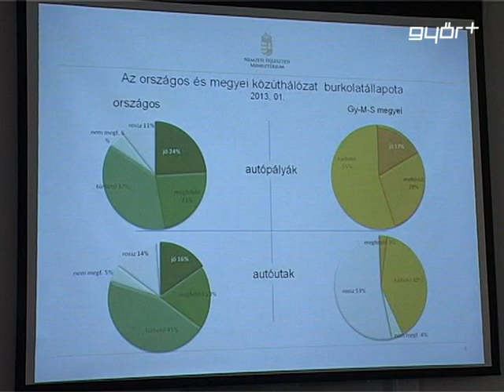Kedvezményezett megye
A közlekedési fejlesztések területén kedvezményezett Győr - Moson - Sopron megye. Ezt mondta a Nemzeti Fejlesztési Minisztérium infrastruktúráért felelős államtitkára pénteken Győrben. dr. Völner Pál a megyei közgyűlésen tájékoztatta a képviselőket Magyarország közlekedési helyzetéről és annak a megyét érintő elemeiről. Az államtitkár kiemelte, 2016 - ig elkészül az M85 - ös út Győr és Csorna között, az M15 - ös az M1 - es autópálya és Rajka között , de komoly vasúti, vízi, illetve légi közlekedési fejlesztések is zajlanak majd a megyében.